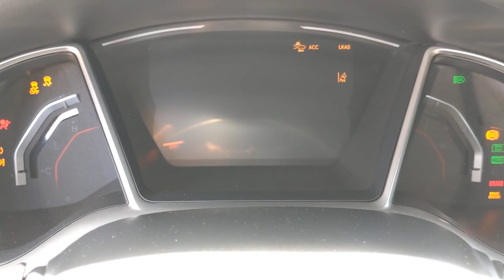2020 Honda Civic Sedan Orange County, Garden Grove, Westminster, Santa Ana, Anaheim, CA T536629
Black Used 2020 Honda Civic Sedan available in Garden Grove, California at Toyota Place. Servicing the Orange County, Garden Grove, Westminster, Santa Ana, Anaheim, CA area.
2020 Honda Civic Sedan Sport - Stock#: T536629 - VIN#: 2HGFC2F83LH536629

Toyota Place
9670 Trask Ave

Civic Clean CARFAX. Black Priced below KBB Fair Purchase Price! Odometer is 2374 miles below market average! 29/37 City/Highway MPGCall today and ask for our Sales Managers. ALL ADVERTISED PRICES EXCLUDE GOVERNMENT FEES AND TAXES, ANY FINANCE CHARGES, ANY DEALER DOCUMENT PROCESSING CHARGE, ANY ELECTRONIC FILING CHARGE, AND ANY EMISSION TESTING CHARGE.